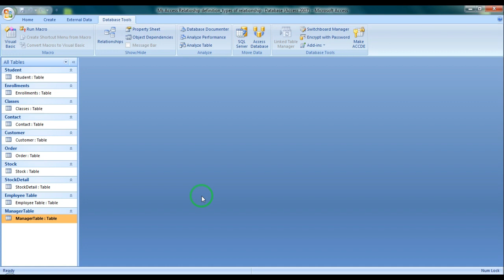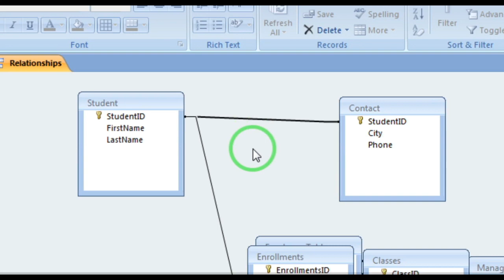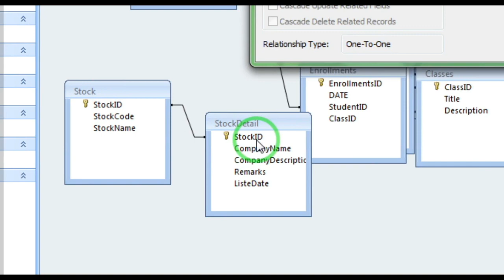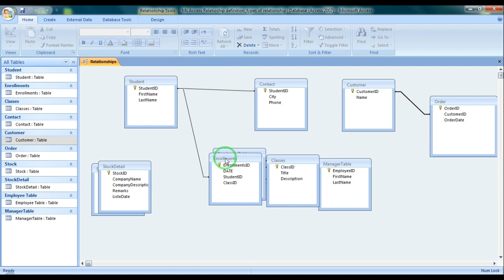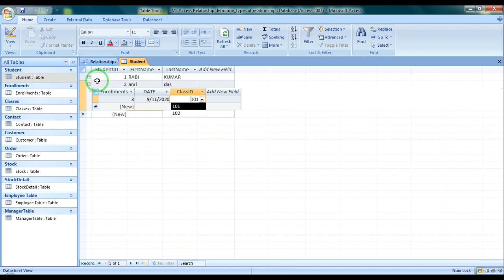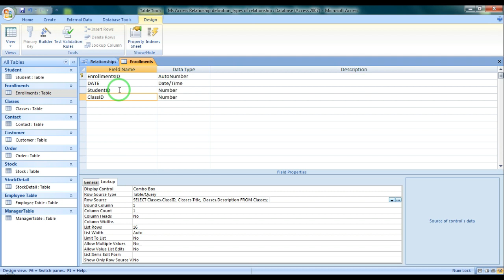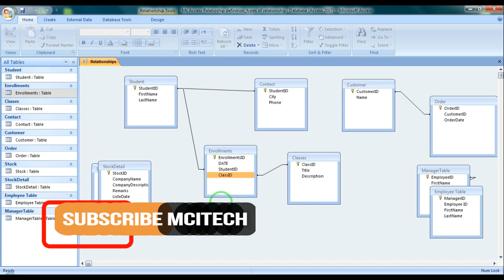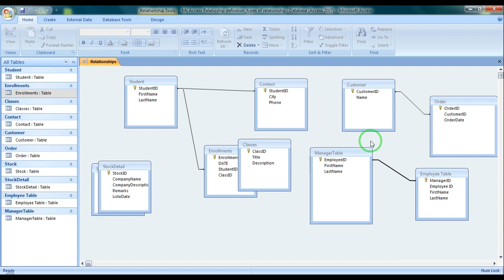ms access table relationship,types of relationship explain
Hello friends, This video tutorial you can learn details explain of access table relationship.

What is relationship
In a relationship database (Access), the data in one table is related to the data in other tables. In general tables can be related in one of three different ways 1. on-to-one, 2. one to many 3. many-to-many relationship.

Types of Relationship-
1. ONE -TO-ONE relationship:
This relationship is used to relate one record from one table to one and only one record in another table.
In school database each student has only one student ID, and each Student ID is assigned to only one person.

2.ONE - TO - MANY relationship :
In one to many relationship,one record in a table can be associated with one or more records in another table.
For,example,each customer can have many sales order.
In this example the primary key field in the customer table,custoer ID, is designed to contai unique values.

3. MANY-TO-MANY relationship :
Many to many relationship is one between student's and classes. A  student can register for many classes,and a class can include many students.
For,example includes a students table,which contains a record for each student, and a classes table, which contains a record for each class.

4.SELF JOINING relationship :
A self joining relationship (or self join) is a relationship in which both match fields are defined in the same table.

Pls watch this tutorial for detail step by step.

Thanking you